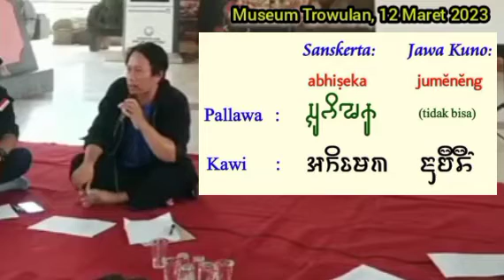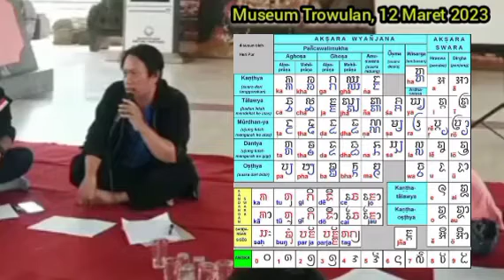Jagongan Aksara Kawi bersama Kawan-Kawan dari Madyantara Ring Majapahit